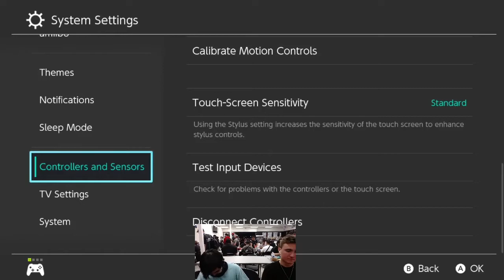Winners Semi Finals - M.M. Leo (Mega Man) vs Nomex (Bowser Jr. / Pikachu)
Perfect Storm Thursdays
Super Smash Bros Ultimate Local from San Diego every Thursday Night!